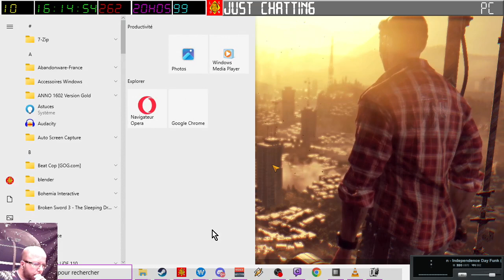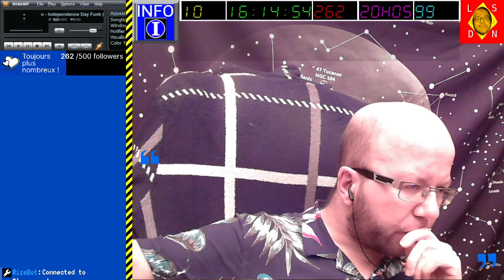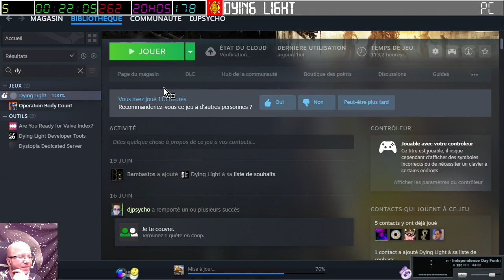[28-07-2024] Dying Light 1 - Aidons Twinsen dans son aventure (vocale ouverte) [LSDN]